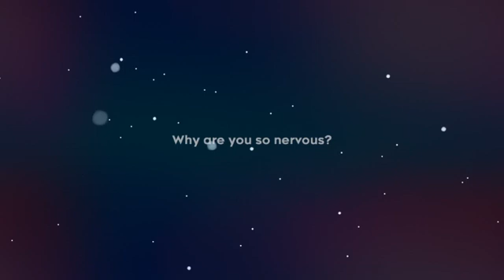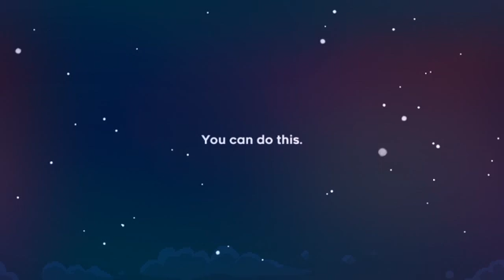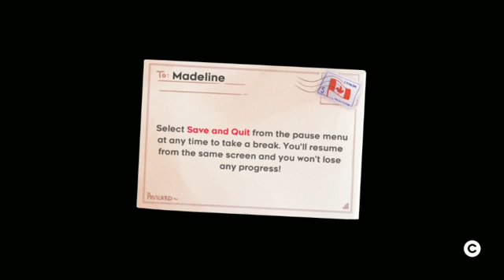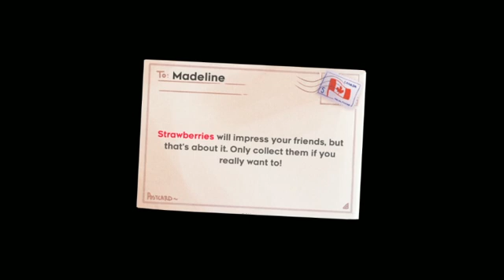Celeste - INdie REVIEW #3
Kristin ⯈ TBD